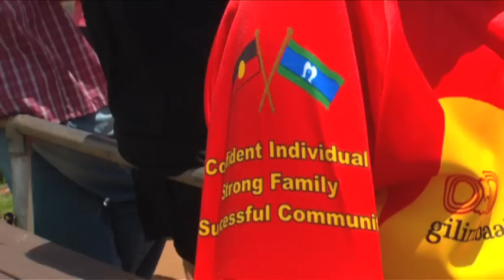The Barefoot Rugby League Show S4 EP2 Toowoomba Knockout Rugby League Carnival Qld - Brad Cooke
Brad Cooke travelled up to the Toowoomba Rugby League Knockout in Queensland.